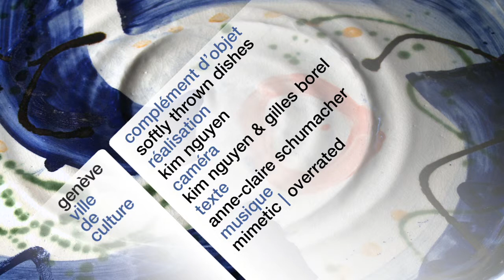Softly thrown large dish - Complément d'objet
Assiettes en grès peint aux oxydes, engobes et émaux. Sandy Brown (2009)
Collection du Musée Ariana, Musée suisse de la céramique et du verre
Quartier Pâquis - Sécheron
Des sous-titres en français pour malentendants sont disponibles pour cette vidéo.
Ville de Genève 2012